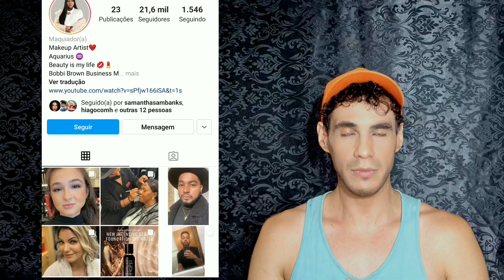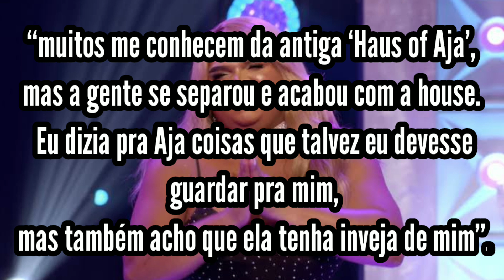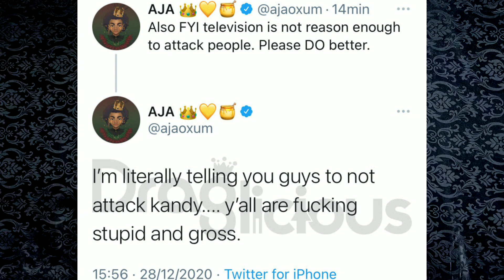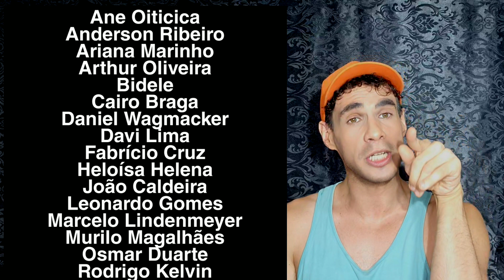EXPOSED : HAUS OF AJA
CASA DAS BONECONA QUE NÃO DEITAM : HAUS OF AJA

E vamos de pegar umas views com umas palavras aqui na descrição também: